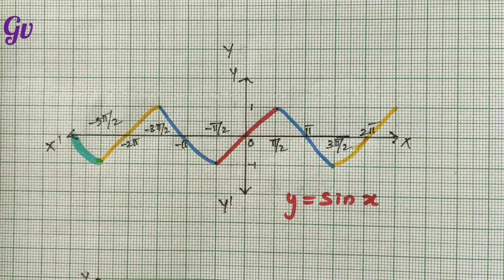INVERSE TRIGONOMETRIC FUNCTIONS (Introduction), Explanation in Tamil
Hello everyone.. In this video let us learn about INTRODUCTION OF INVERSE TRIGONOMETRIC FUNCTIONS  (video 1)